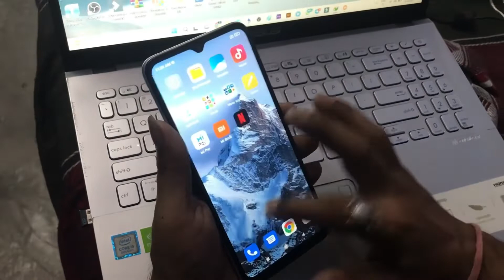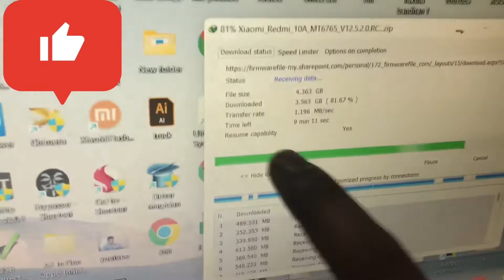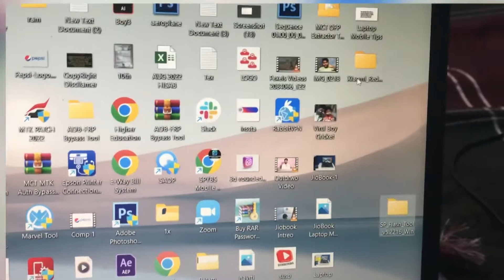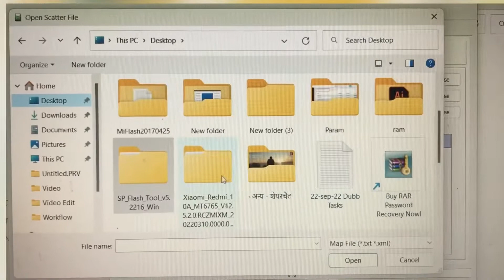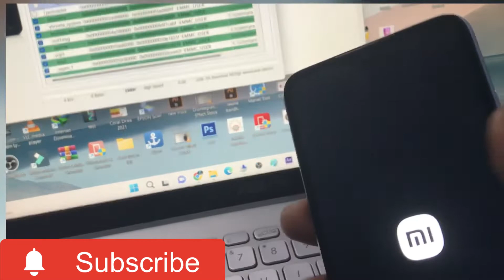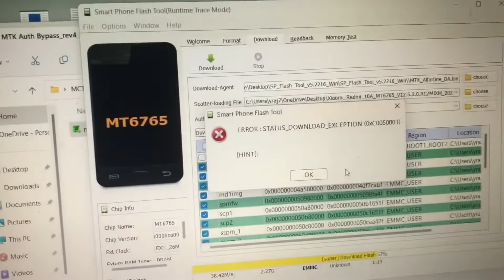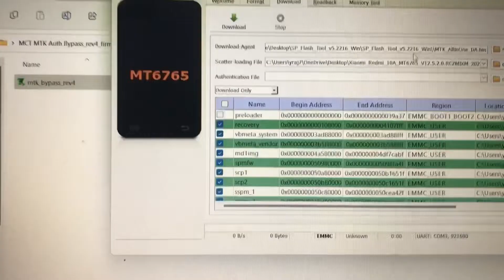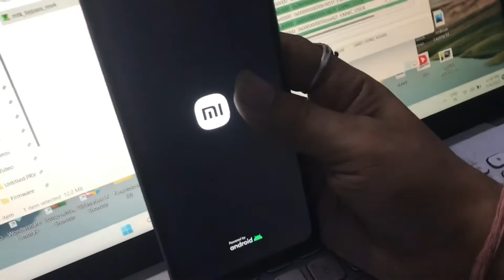Redmi 10A Software Break|| Phone Me Software Problem kese aati he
Redmi ke Sabhi Phono ko Reset kese kare puri jankari ek hi video me.
Sorry Friends Thoda Music Jyda Hone ki Wajay se Voice kam Ho gyi to Iske liye M Sorry But Apko Clear Samjh me aa jayega To Video Ko bina Skeep Kiye Dekhe.

Doston aaj ke is video me mai aapko Redmi 10 ko hard reset karne ka tarika or Phone me Softwear Problam kese aati he un sabhi ke bare me bataya hun sath hi kar ke dikhaya he to please Meri video pura dekhne ke bad aap bahut aasani se apne Samjh Jaoge ki phone ko Reset kese kare or kis Tarike se Phone me softweare ki problam aati he. friends agar aap mobile ke software ka work sikh rhe ho to aapko ye pata hona cahhiye ki software ki problem mobiles mai es type se hoti hai .to friends mene easy tarike se aapko batya hai es video mai .to friends watching my video.
Mujhe umeed hai meri video aapko bahut pasand aayegi aur aapke liye helpful hogi.

हैलो प्रिय दोस्तों मैं आनन्द आप सभी का अपने यूट्यूब चैनल पर बहुत बहुत स्वागत करता हूँ दोस्तों आपको हमारे चैनल पर लैपटॉप व मोबाइल जगत से संबन्धित सारी जानकारी मिलेगी फिर चाहे हम  लेपटॉप व मोबाइल रिपेयरिंग की बात करें या लेपटॉप व मोबाइल सॉफ्टवेयर की या फिर किसी भी लेपटॉप व मोबाइल संबन्धित न्यूज़ की | मुझे पूरी उम्मीद है कि मेरे द्वारा अपलोड किए गये विडियो आपके लिए उपयोगी होंगे |